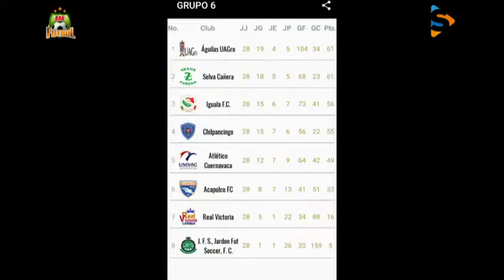Bar Fútbol - 26 de Abril 2018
AHORA POR
TODA LA INFORMACION DEPORTIVA,COMENTARIOS,REPORTAJES Y ENTREVISTA SOLO POR TU PROGRAMA
ENTERATE DE LA LIGUILLA DEL FUTBOL DE TERCERA DIVISION PROFECIONAL DE LOS EQUIPOS GUERRERENSES .

ENTREVISTA CON EL MEJOR BOXEADOR INTERNACIONAL MARCOS VILLAZANA JR. ORIUNDO DE LA COMUNIDAD DE CHAPULTEPEC,GRO.

ENTERATE DE LA PARTICIPACION DE LOS ATLETAS EN EL TRIATLON SPRINT,REALIZADO EN LA COSTERA MIGUEL ALEMAN .

ENTERATE DE LO MAS DESTACADO DE LOS TORNEOS DEL FUTBOL LOCAL NACIONAL E INTERNACIONAL .